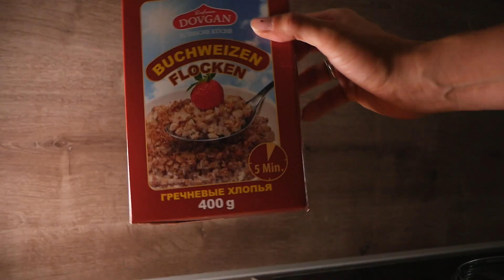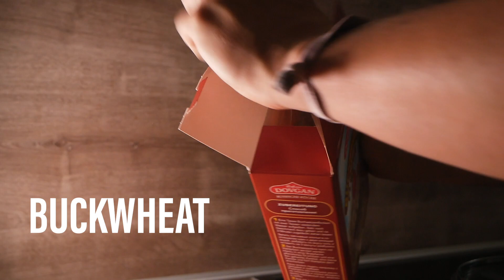FULL DAY OF EATING // I AM A VIVO LIFE AMBASSADOR NOW :D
The following links are affiliate links, there will be no extra charges for you, however you will support me a little :) You can also use the amazon link to purchase anything else and still help me with a little commission ❤️

I am part of the VIVOLIFE CREW 🤩

Save 10% on your first order with "SCORPIONMIND"
and if you want to support me further use this link if you order 🙌🏻

🎥CAMERA GEAR:

My vlogging camera
My photo camera
My lens
My polfilter
My tripod
My flash